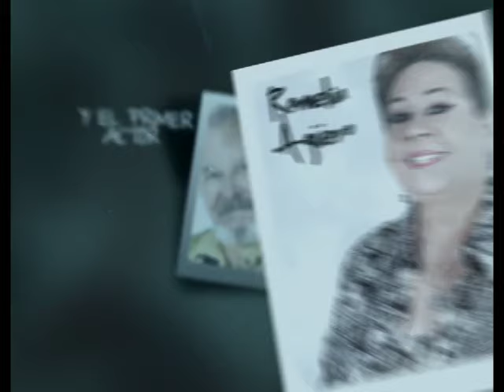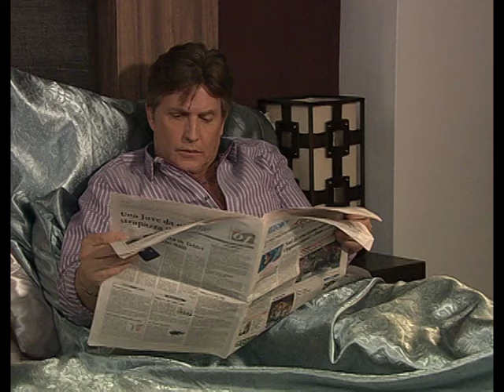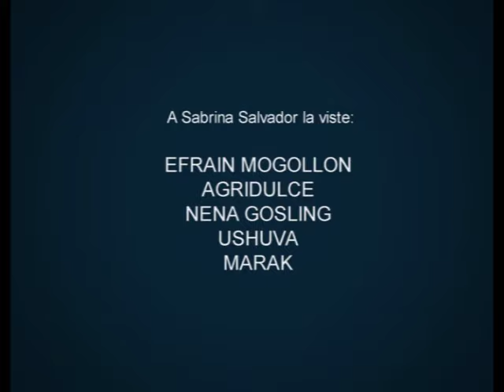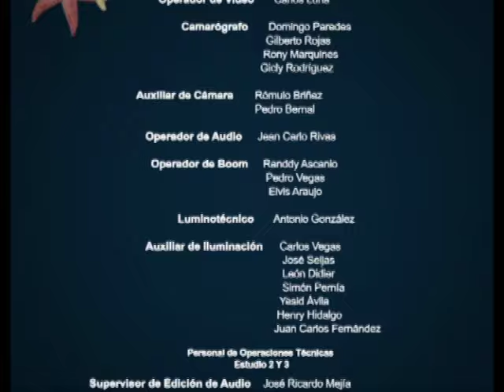Natalia del Mar - Capítulo 159